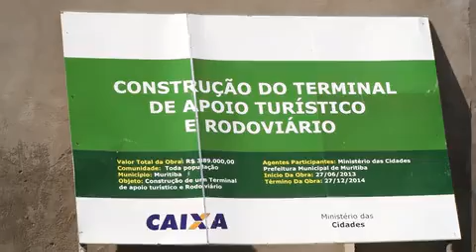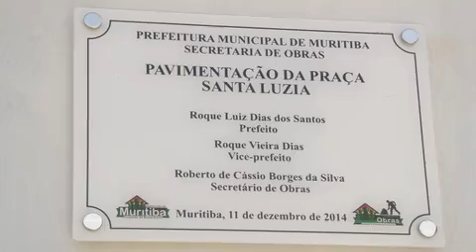Muritiba: Institucional Obras 2013-2014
Vídeo Institucional da Prefeitura Municipal de Muritiba - Bahia, no período de 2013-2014. Governo Cuidando da Nossa Gente. (Obras)